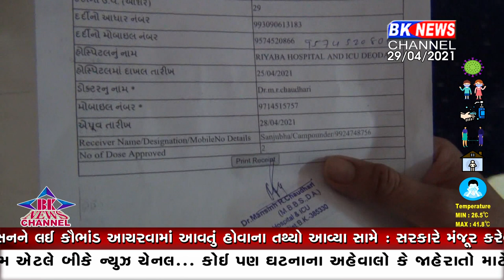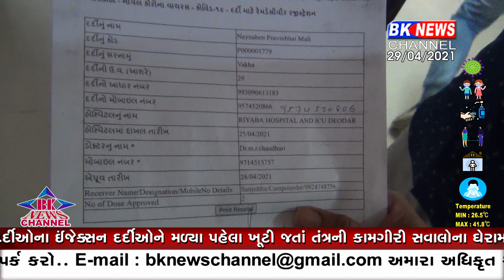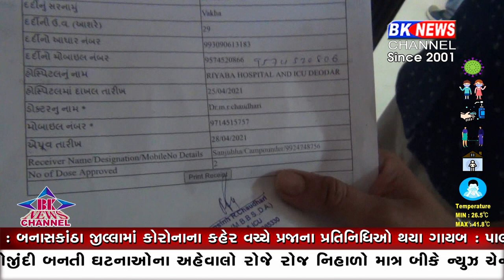ડીસા... ઈંજેક્સન કોણ લઈ ગયું...?